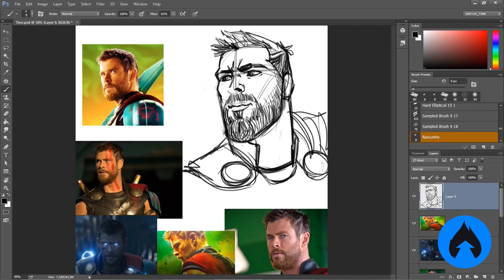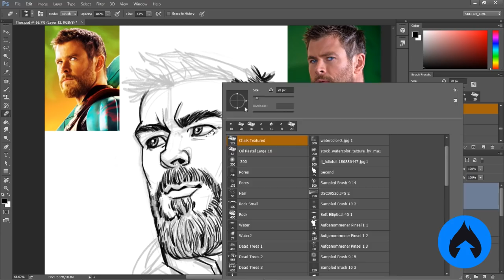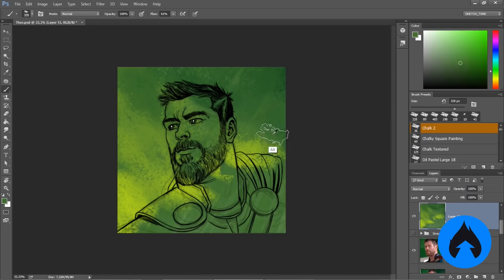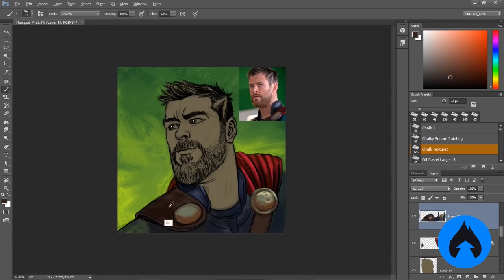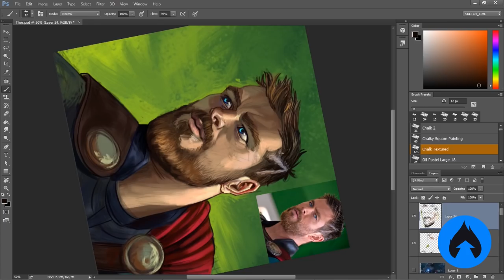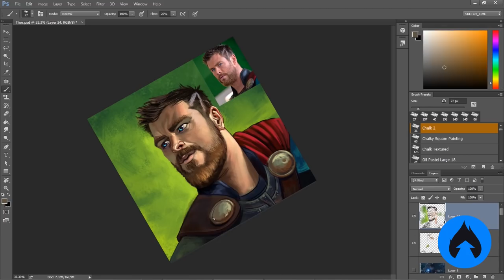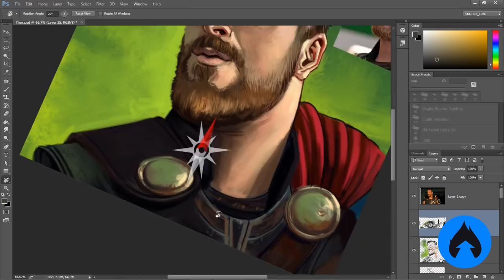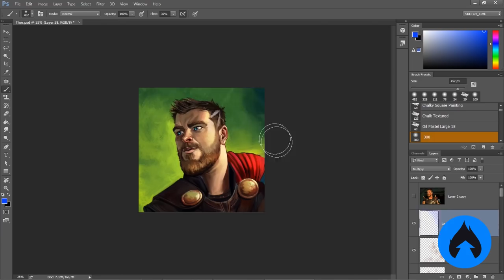Como ficou o meu desenho do THOR? | RETRATOS VINGADORES #1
Garanta já o seu desconto no curso Introdução ao Desenho: Rosto, Expressões e Estilização!